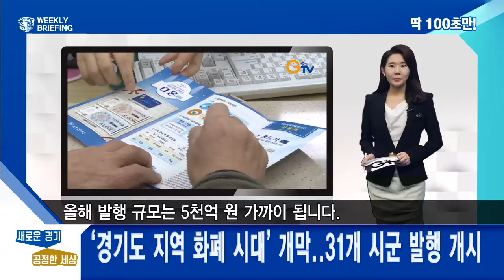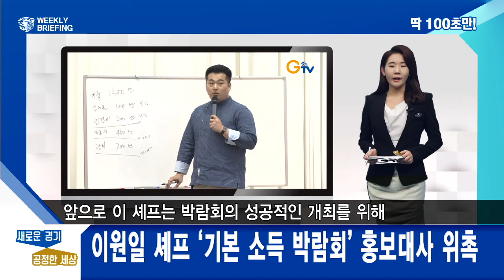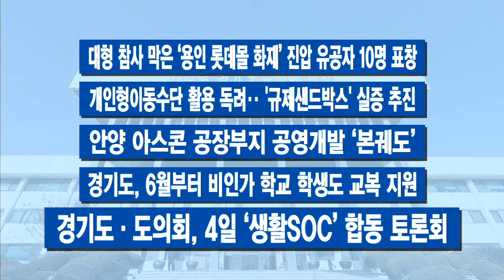100초 주간브리핑 - 4월 첫째 주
[100초 주간 브리핑 - 4월 첫째 주]

4월 첫째 주 경기도의 주요 소식만 간추려!
딱 100초 간 전해드립니다.

-‘경기도 지역 화폐 시대’ 개막..31개 시군 발행 개시

-경기도 주요행사와 정책, ‘수어’로도 안내

-경기도 "정부 예타 개선, 도 건의사항 대폭 반영"

-이재명 지사, 광둥성장에 “임정 유적지 발굴과 보전 함께해 달라” 요청

-이원일 셰프 ‘기본 소득 박람회’ 홍보대사 위촉